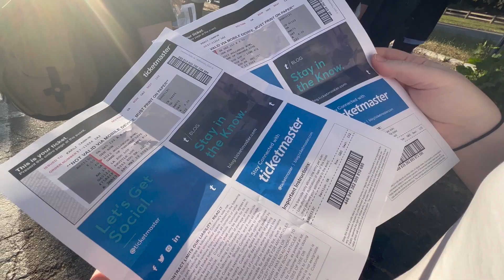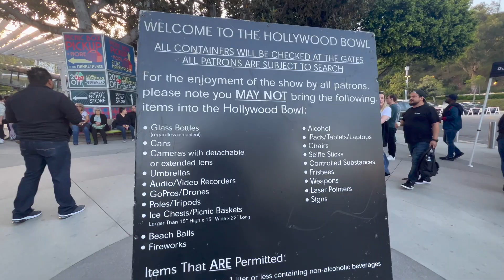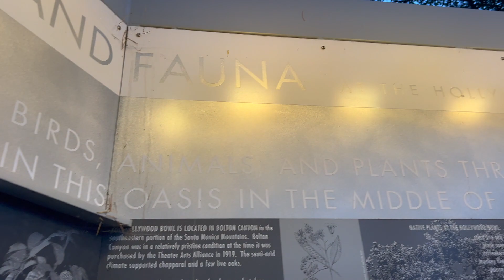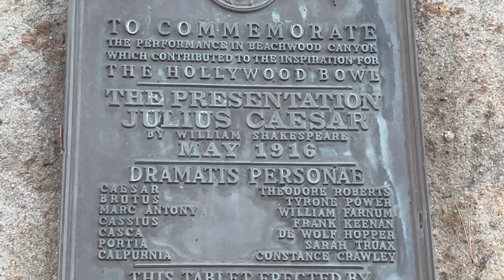Hollywood Bowl Shuttle Bus Experience!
Come along with TheErinSpace as I use the Hollywood Bowl public transit shuttle busses to park and ride!  We start at the Los Angeles Zoo, one of the lot locations for taking the shuttle bus to the venue.  We poke around the Bowl again before the show to see what we can find - spoiler alert - it is a lot of cool stuff.  Then we see the show -- Music from the iconic TV show Game of Thrones.  Getting the bus back can be a little tricky but we navigate our way successfully back on board and then back to the zoo parking lot.

Hope this is helpful for your planning!!  :)

Thanks and Catch Ya in TheErinSpace!!